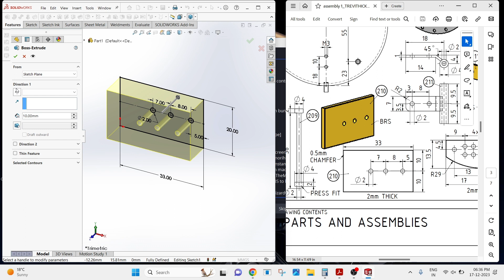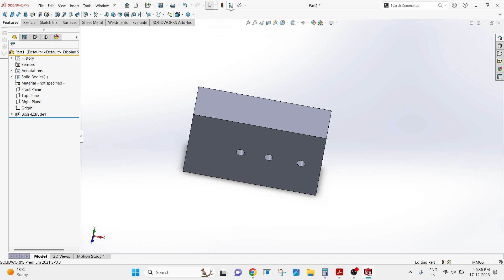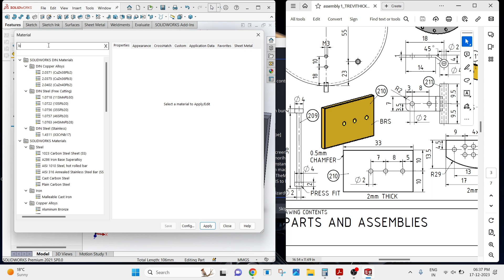Solidworks Tutorial/Fire Box Door Part 210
Helo Friends , Welcome to my youtube channel.I started series of steam engine for Cad Designer.I hope you learn valuable things from this series.If you want topic on any solidworks command just drop a comment,i will make the video for you.

In thi video i make /Fire Box Door /Part 210.